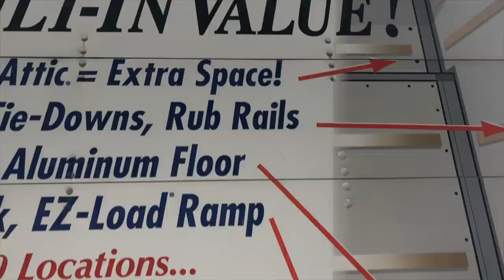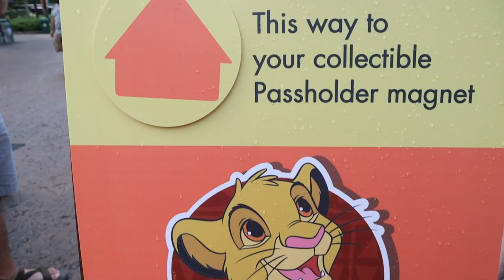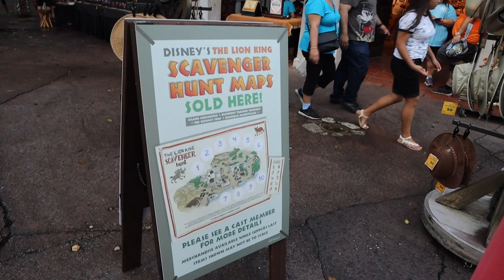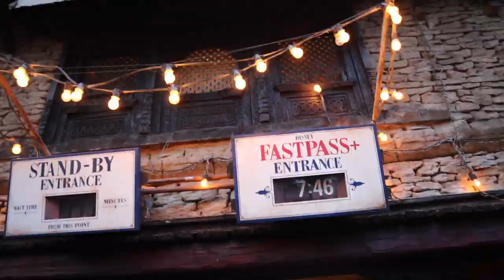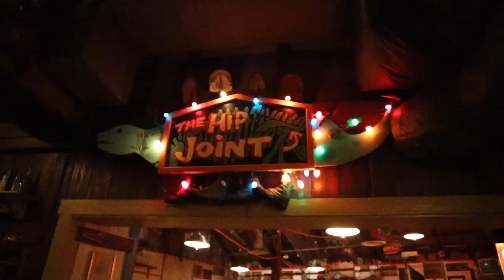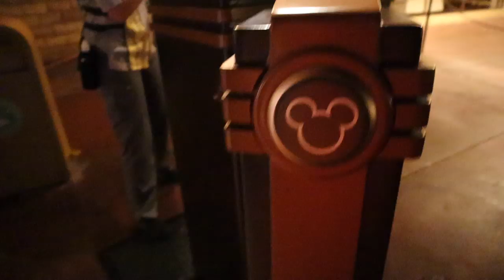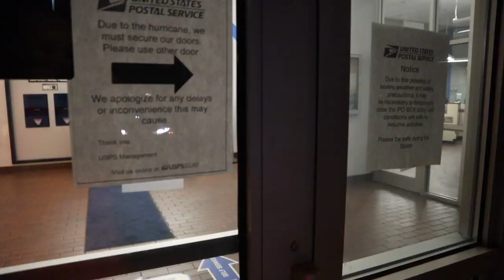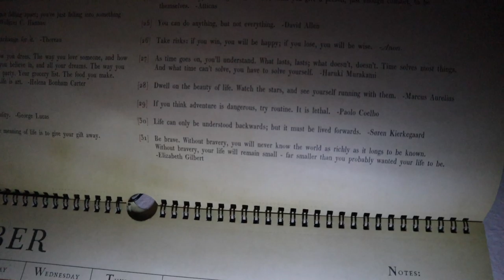Moving Our Life Into 10x10 Storage Unit! | Animal Kingdom & Last Night in Our Apartment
It's moving day! Well, sort of! Because our new apartment will not be available for another two weeks we have to move our belongings into a storage unit while we stay with Katie and Eddie. Come along as we pack up our U-Haul and unload it into a 10 foot by 10 foot storage unit! After we reward ourselves with Impossible burgers from Burger King, we head out for Animal Kingdom. We get fast passes for Expedition Everest and DINOSAUR because soon enough Sarah will have to steer clear of thrill rides again. We hope you enjoy some throwback footage from the Fab 5207 and our DINOSAUR photo pass picture. It's officially our last night in our first Florida home... We talk about the bittersweet feelings we have and head off to sleep! Another big day tomorrow!